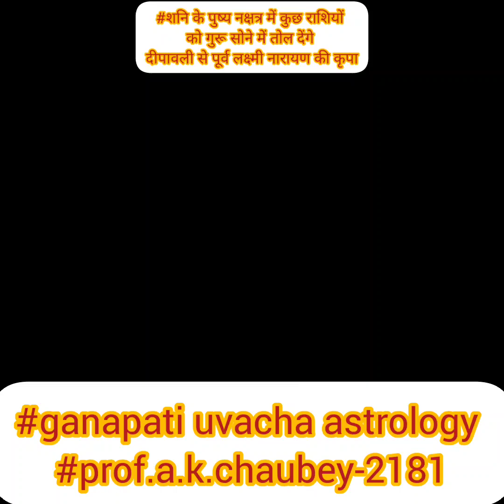दीपावली से पहले माता लक्ष्मीऔर भगवान् विष्णु की कृपा से गुरूपुष्य योग किन राशियों को मालामाल करेगा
दीपावली से पहले माता लक्ष्मी और भगवान् विष्णु की कृपा से गुरू पुष्य योग किन राशियों को मालामाल करेगा ganapati uvacha astrology prof .a.k.chaubey-2181